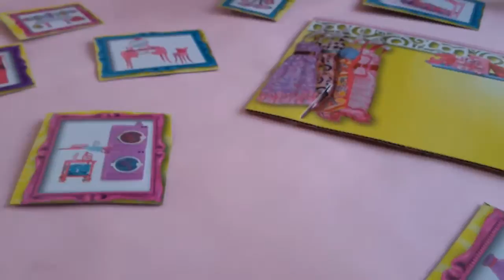WORLDS BEST BARBIE GLAM WASHING MACHINE AND LAUNDRY AND DRYER PLAY SET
HELLO guys and welcome to Lilly billy toys today I will unbox my new barbie gift its the worlds best barbie glam washing machine and laundry and dryer for all my doll barbie and her friends frozen Elsa and Anna ,Ariel and Sonia ,the play set also contains iron ,towels,table,automatic pink detergent come on lets play together.

baby toys are also called : jucarii pentru copii,đồ chơi trẻ em,baby speelgoed,bebek oyuncakları,ของเล่นเด็ก,детские игрушки,mainan bayi,赤ちゃんのおもちゃ,婴儿玩具,mainan bayi,brinquedos do bebê,babyleksaker,дитячі іграшки,baby speelgoed,baby legetøj,बच्चे खिलौने,jouets de bébé,juguetes para bebé,giocattoli per bambini,baby leker,لعب الاطفال,sanggol mga laruan,mainan bayi,bréagáin leanbh,아기 장난감.